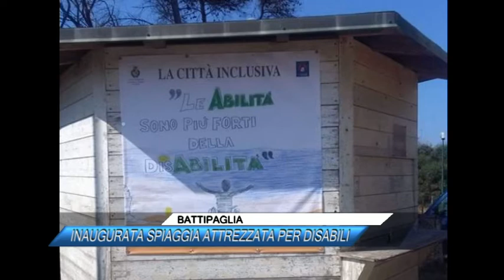BATTIPAGLIA, INAUGURATA SPIAGGIA ATTREZZATA PER DISABILI